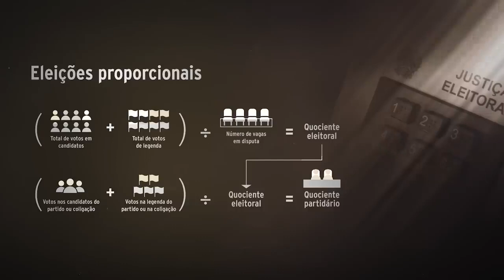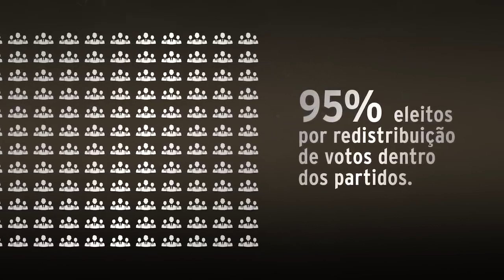MEU CANDIDATO TEVE MILHARES DE VOTOS E NÃO FOI ELEITO! - VEJA PORQUE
VOCÊ PODE NÃO ESTAR ELEGENDO SEU CANDIDATO! - VEJA PORQUE